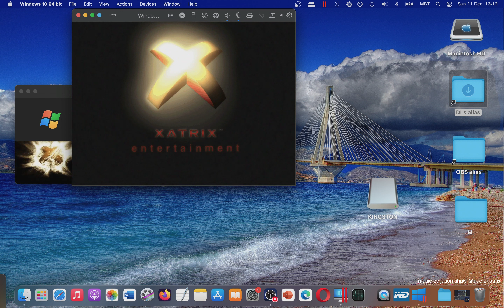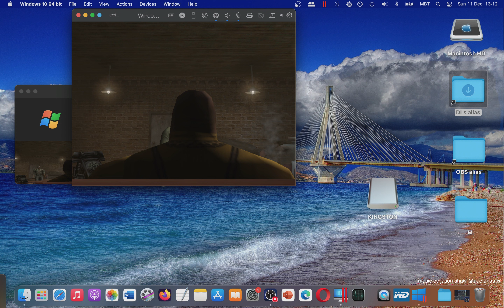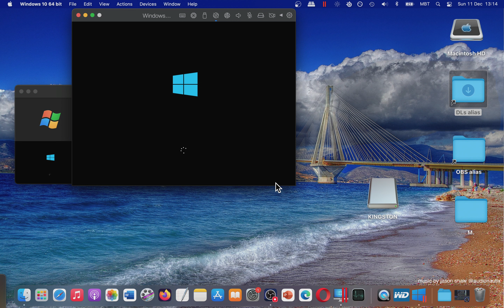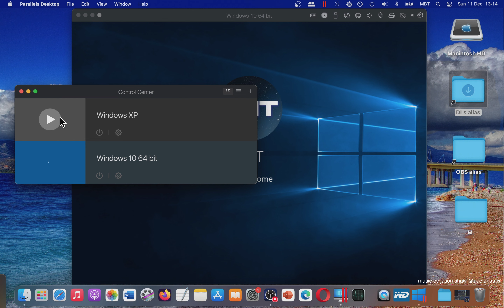How YOU Can Play Kingpin Life of Crime 1999 on MAC? Parallels Desktop